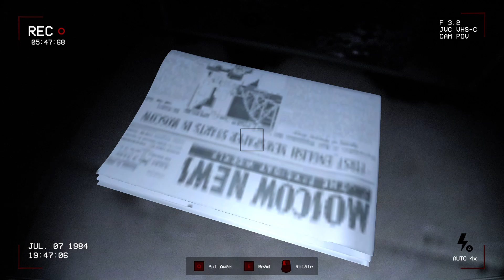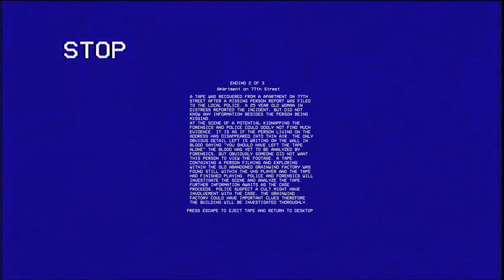Grainwind Incident 77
Ending 2